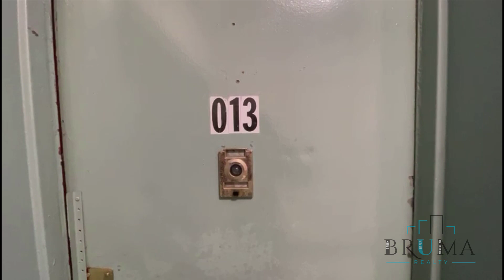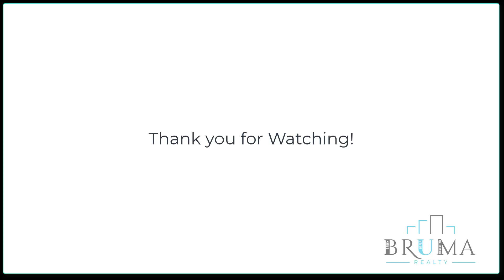3451 Giles Place O13 (1 Bedroom)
Beautiful 1-Bedroom apartment in Kingsbridge Heights, Bronx.